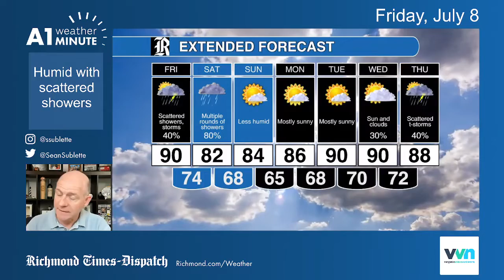July 8, 2022 Weather: Rainy and muggy for the first half of the weekend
Sunday brings less humidity, more sunshine, and no chance of rain